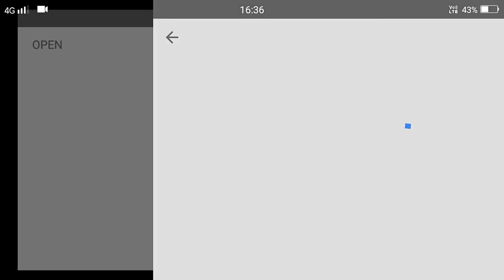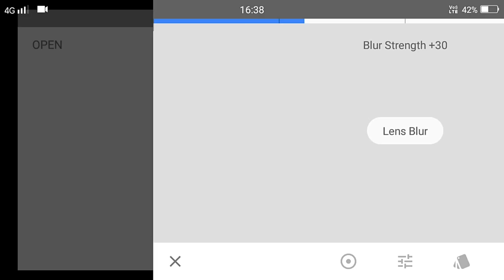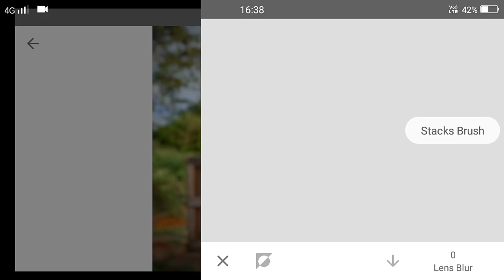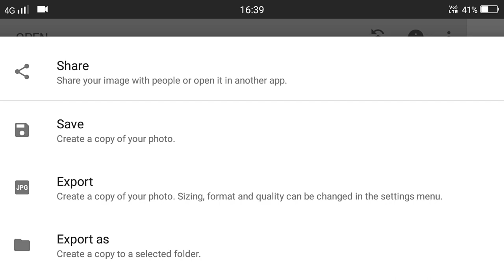Snapseed Amazing Background Colour Change 😲 | Snapseed Photo Editing | Snapseed Photo Editing Tricks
Snapseed
New photo
Editing
2023
Lightroom
Mobile
Photo editing
Phone photo editing
Orange effect
Blue effect
Dark editing
Snapseed tricks
Photo editong tricks 2023
Ur smart maker
Bhasker editing zone
Creative liton
Af edit Snapseed editing
Snapseed Mobile
Picsart
Edit
Kese
Photo editing
Snapseed blue background
AF EDIT
Snapseed
Snapseed tricks
bhasker editing zone
creative liton
AF EDITING Snapseed editing
Snapseed Mobile
Picsart
Edit
Kese
Photo editing
Snapseed app
Snapseed tutorial